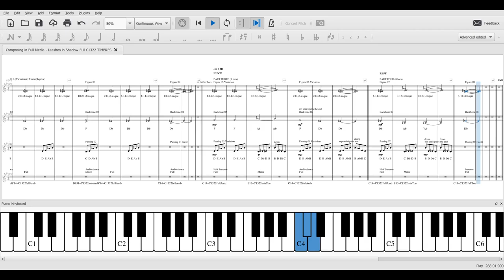Leashes in Shadow Full C1322 SCORE